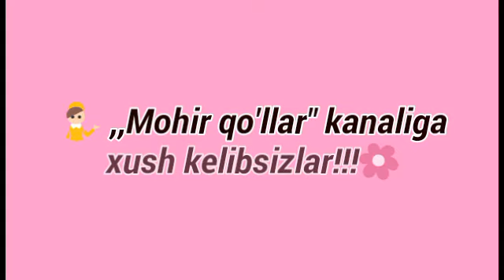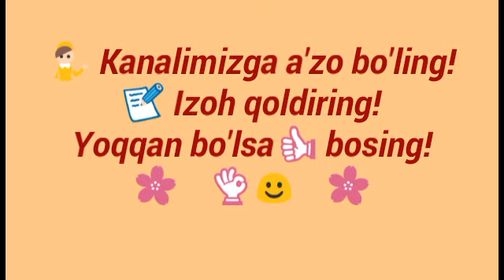2 ķисм. 1 ёшли ķизчалар пальточасини тýķиш / Qizaloqlar uchun paltocha/Вязание пальто для девочек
.крючокдатýķиш# спицадатýķиш# шапка# шарф# пинетка# мохирķýллар# qo‘lqop# берет# тýķиш